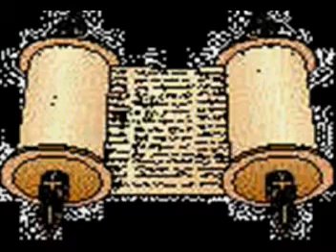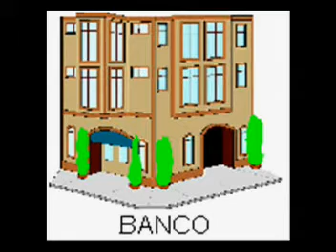Lucas Parte 16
Word for Word Bible Drama from the Spanish Bible made with Christian Clip Art. Use these free Spanish Books of the Bible videos to learn and increase your faith.